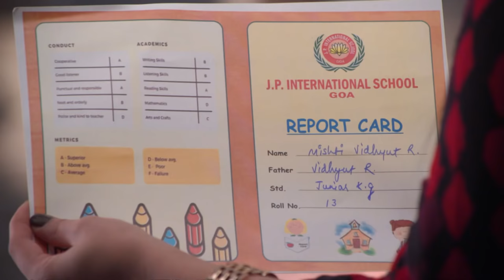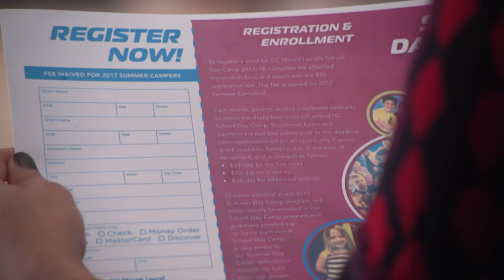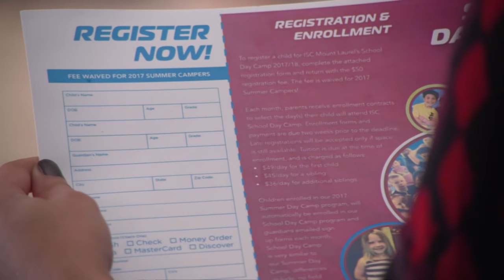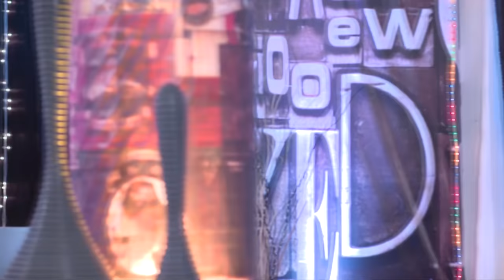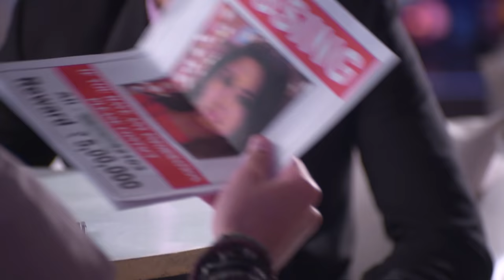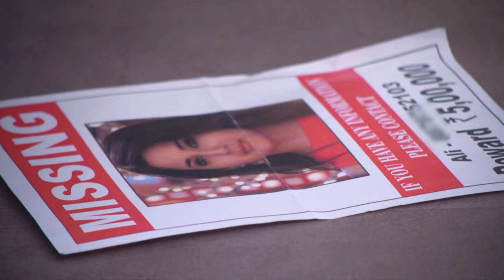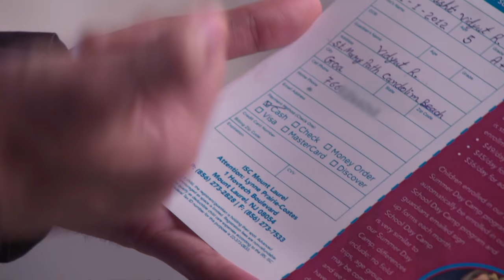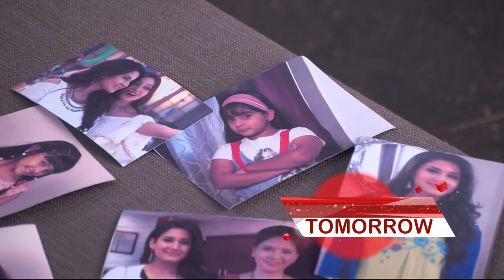STAR VEZHAMBAL 315 TD 01 08 18